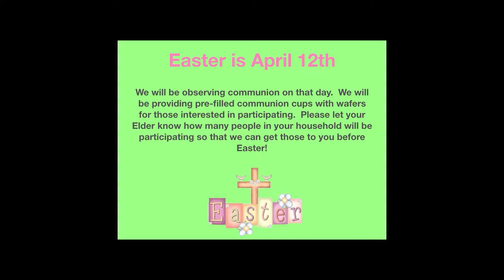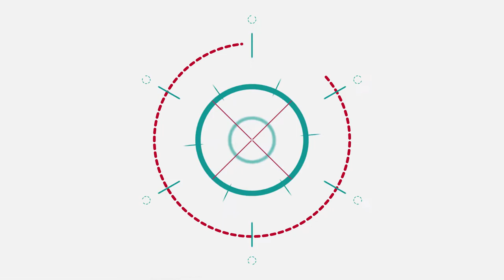Junior Crusaders 2